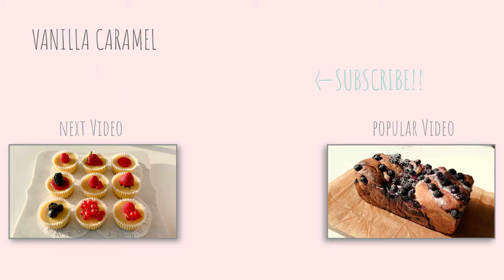Strawberry Mascarpone Cream Breads trailer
Hi everyone 🙋🏻‍♀️ The recipe video will upload tomorrow (4/9/2021) 7am(PST) 😊 Stay tune!!